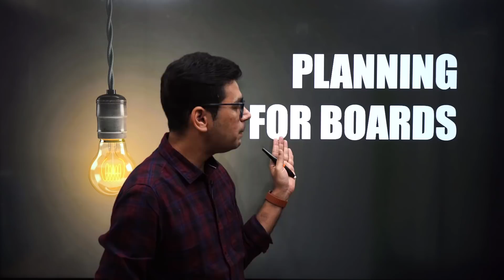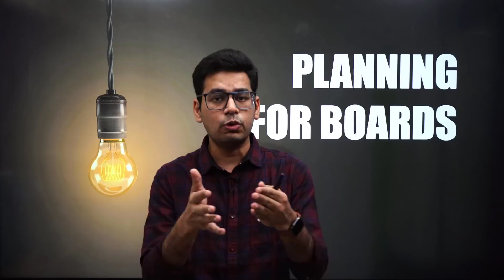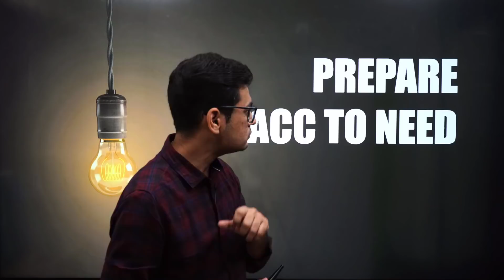How to Manage 9 Days Math Board Exam | Back to JEE Main | JEE Main 2020 | Beat The Competition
Lets get back to work. We have a mission to crack | Paperphodnahai
Enough of shit, time to deliver.

jee
jee 2020
jee main
jee advanced
2020 jee mains
jee preparation
jee live daily
iit jee
jee exam
jee marks
iit preparation